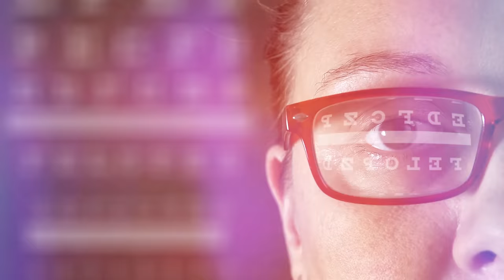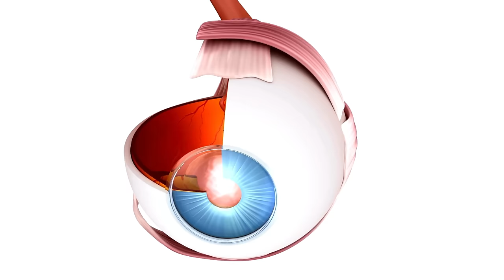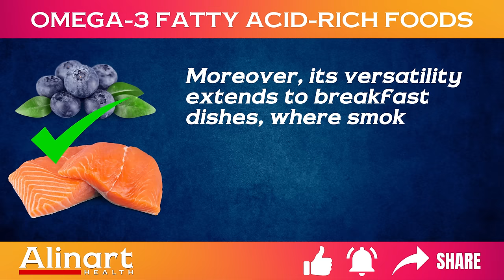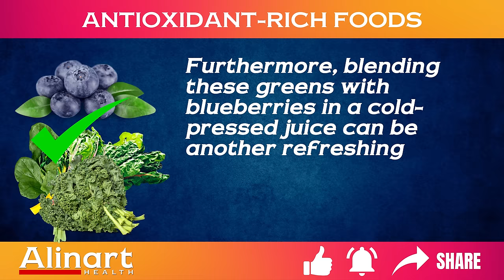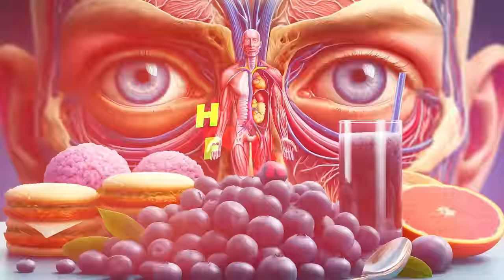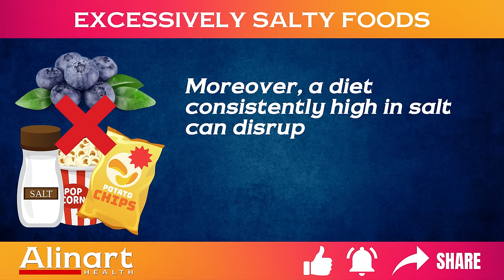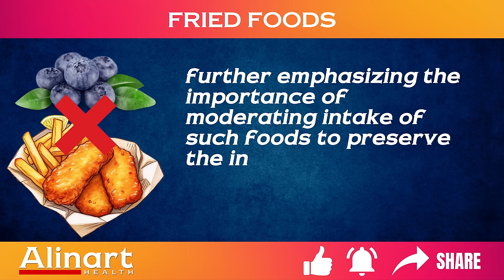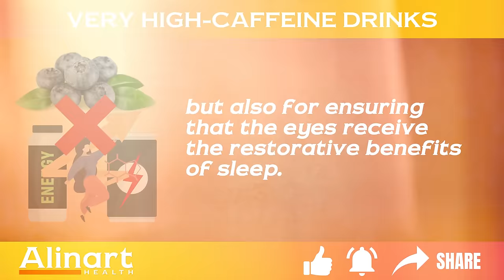The Hidden Risks of Eating Blueberries: What Not to Pair for Vision Loss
Discover the untold story of blueberries, a renowned superfood celebrated for its multitude of health benefits, particularly for eye health. While blueberries have earned their place at the breakfast table and in health-conscious diets worldwide, there are hidden risks associated with consuming them—especially when it comes to what you pair them with. "The Hidden Risks of Eating Blueberries: What Not to Pair for Vision Loss" delves deep into the science behind blueberries' benefits and reveals surprising food combinations that could compromise your eye health.

In this comprehensive video, we explore the nutritional powerhouse that blueberries represent, known for their ability to support and enhance vision. As one of the best foods for eye health, blueberries contain antioxidants that fight against oxidative stress, a key factor in age-related eye diseases. However, not all foods complement the eye health benefits of blueberries. Certain pairings can diminish their effectiveness and even lead to potential vision loss.

We'll guide you through the best practices for incorporating blueberries into your diet, emphasizing the importance of selecting the right foods for eye health and vision. From blueberries for breakfast to incorporating them into meals that boost your eye health, we cover a range of delicious and nutritious options. Additionally, we share essential eye health tips, highlighting foods that are good for the eyes and how to maximize the beneficial impact of blueberries on your vision.

Join us as we uncover the hidden risks of eating blueberries and provide valuable insights on what not to pair them with to avoid vision loss. Whether you're seeking food for better vision, foods for eyesight improvement, or simply the best food for eye health, this video is your ultimate guide to optimizing your eye health through diet. Don't miss out on expert advice for maintaining sharp, healthy vision with the right food combinations.

Remember, while blueberries are a powerful food good for eyes, awareness about their interactions with other dietary elements is crucial. Watch "The Hidden Risks of Eating Blueberries: What Not to Pair for Vision Loss" to ensure your blueberry consumption supports, rather than hinders, your journey to achieving optimal eye health.

🎥 Other Videos You Might Enjoy:

✨ What Happens to Your Body When You Take 1 Tbsp of Apple Cider Vinegar Every Day?
⏰TIMESTAMPS:

00:48 THE NUTRITIONAL PROFILE OF BLUEBERRIES
02:17 GENERAL BENEFITS OF BLUEBERRIES FOR EYE HEALTH
03:37 SAFE AND BENEFICIAL PAIRINGS WITH BLUEBERRIES
07:36 THE HIDDEN RISKS: WHAT NOT TO PAIR WITH BLUEBERRIES